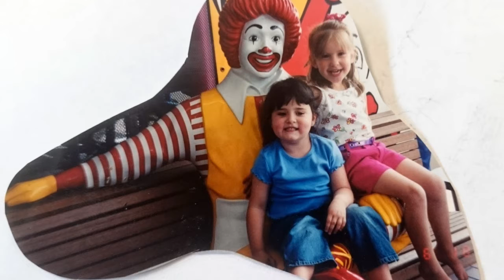Senior Graduation Video 2016